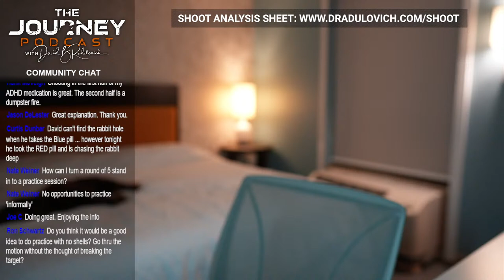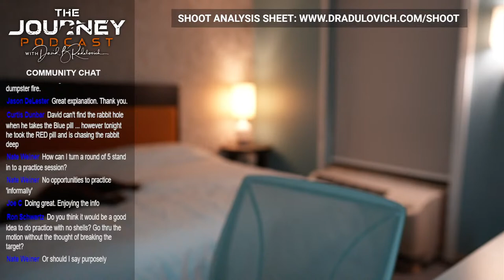Series One - The Beginning: How to Build a Practice Plan (YouTube LIVE)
Join me for a discussion on how to put together a practice plan to follow your goals of continual improvement in your shooting.